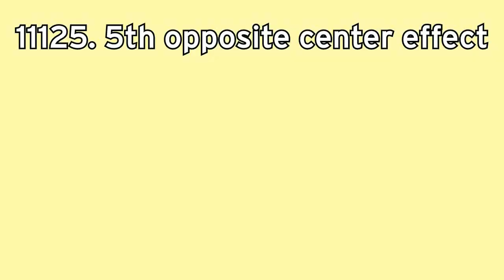Tadake Sounds Render Pack Extended^1108